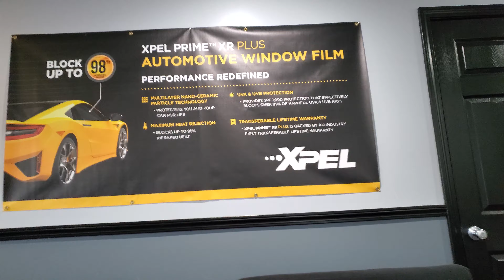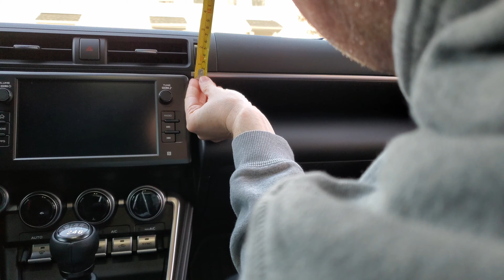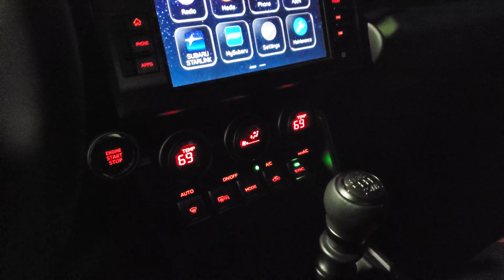2022 BRZ First Week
The first week with my 2022 BRZ. Some upgrades and thoughts.